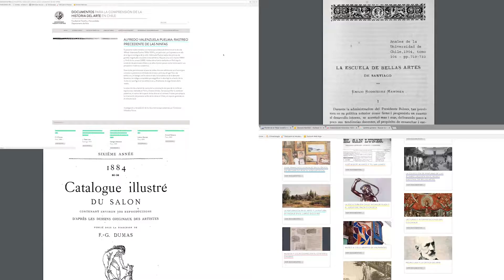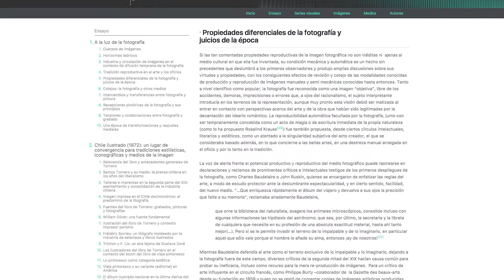Licenciatura y Teoría del Arte - Quiénes Somos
Formamos profesionales que crean nuevos conocimientos a partir de la investigación y la práctica en torno a la producción artística en un contexto global, para que se desempeñen en museos y galerías de arte, la crítica de arte, la curatoría, la edición en arte, el trabajo en archivos especializados y documentales, la docencia y la investigación pura en teoría e historia del arte.